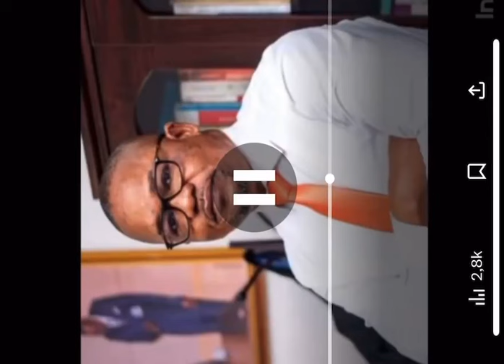URGENT DANS UN TON FERME LE MIN PETER KAZADI CONDAMNE LE TRIOMPHALISME DE CERTAINS COMPATRIOTES